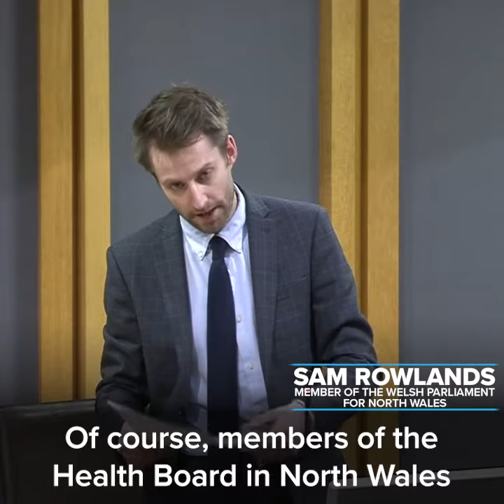North Wales Vascular Services